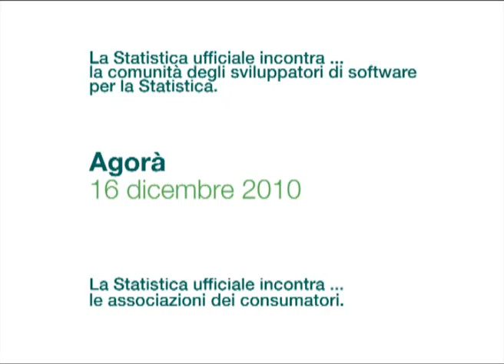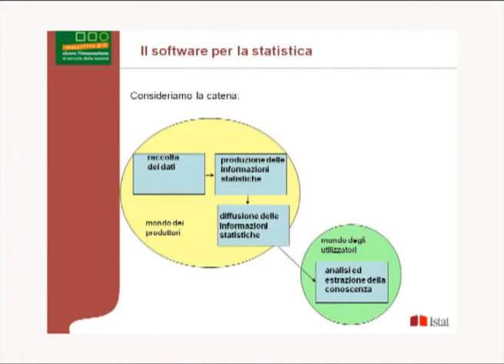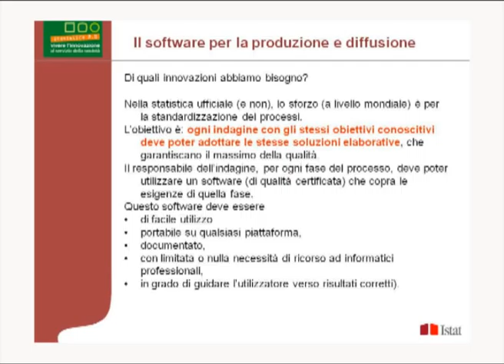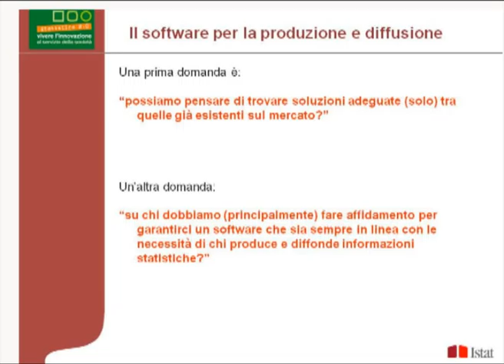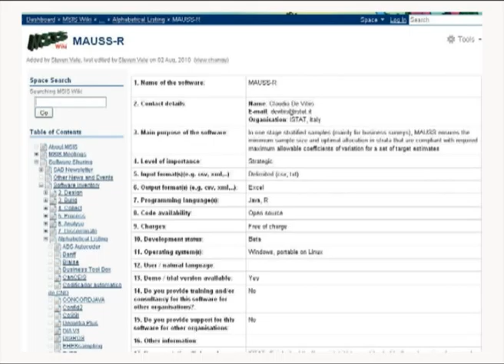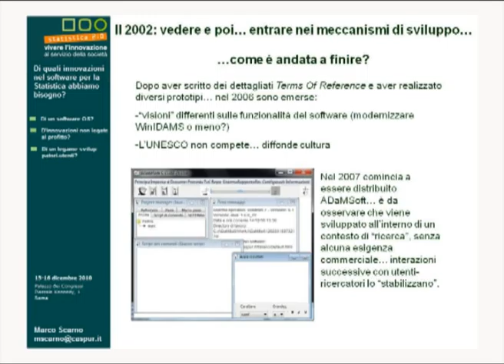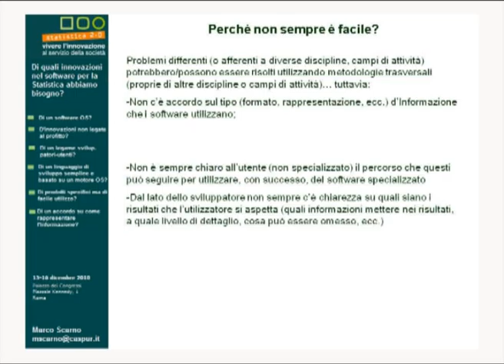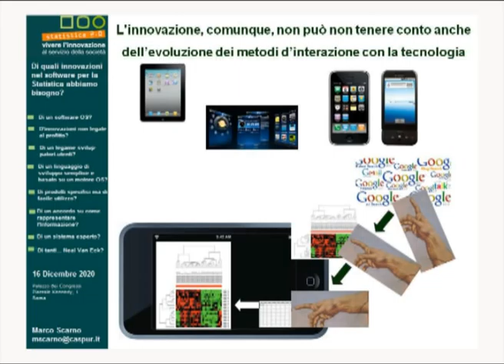Agorà - La statistica ufficiale incontra gli sviluppatori di software per la statistica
Decima conferenza di statistica, Roma 16 dicembre 2010